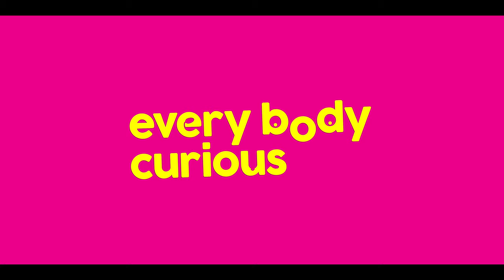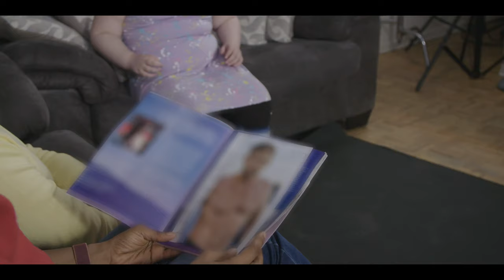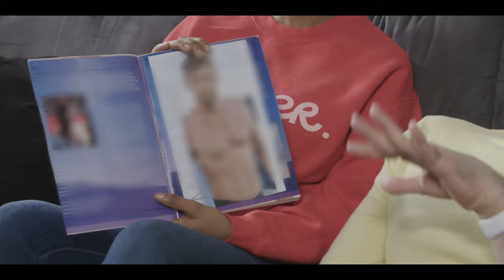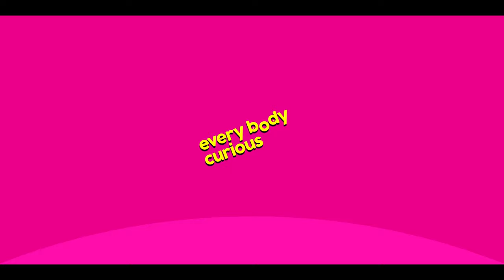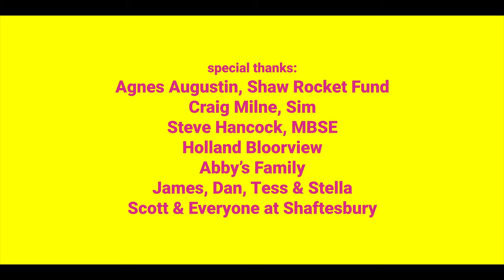Every Body Curious | Superstar Self Image with Described Video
11 year old Abby has a few celebrity crushes and hopes to one day be a stylist to the stars. In this episode, we explore feelings around self-identity, and the lack of hot disabled celebrities. Spencer admits his celeb crush...who could it be?  Abby's super-positive attitude shines through, and when Nadine & Spencer set up a manicure station they learn more about her dreams and goals. The conversation turns to running and promoting your own business and how to manage your image on-line -- with fun selfies to celebrate making new friends.

Want to learn more from our EBC Experts?

Every Body Curious is a fun and illuminating web series for young people (and their parents!) that explores the birds and the bees with ease in today’s digital landscape.

It's a safe setting where leading sex educators answer real questions from real kids, and open and honest conversations about sexuality, bodies and healthy relationships are encouraged.

The Every Body Curious website is certified by the kidSAFE Seal Program.

We understand that not every family will interact with this content the same way, and that’s ok. Every Body Curious is for those families interested in evidence-based material to help facilitate these sorts of conversations with their kids.